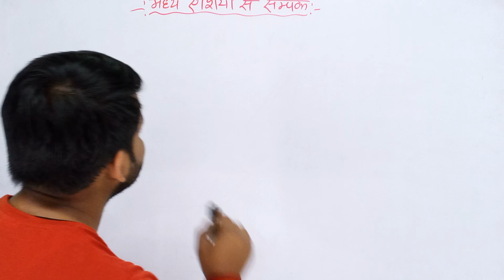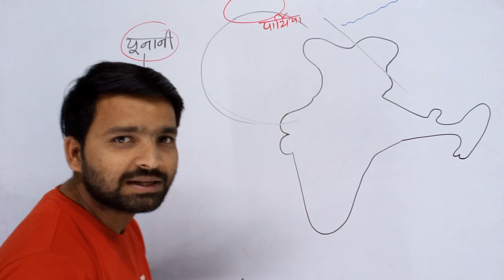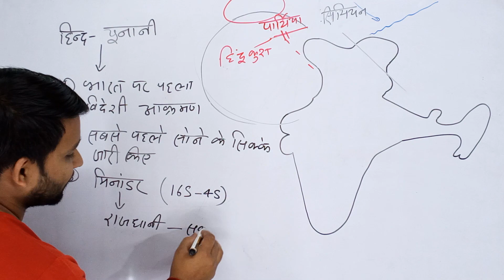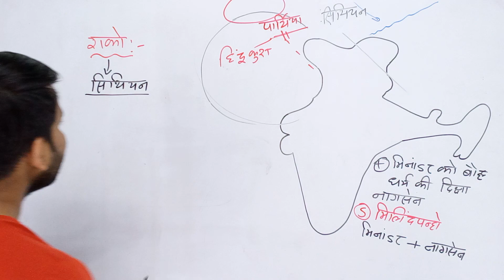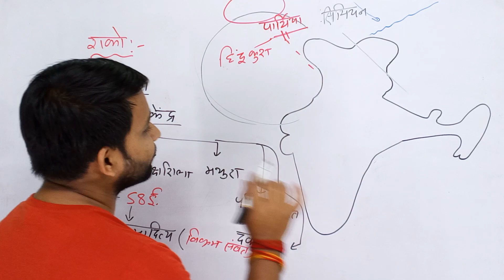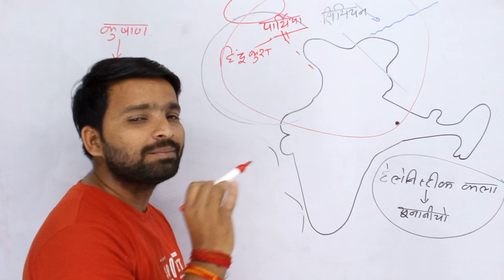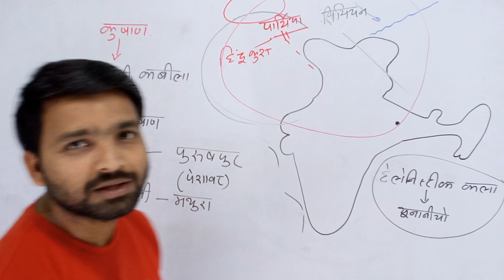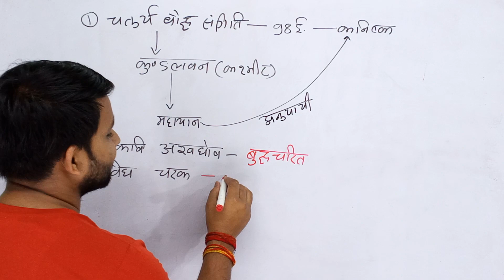mauryottar kal | mauryottar kal history in hindi | hindi unani | shak vansh| pahalav | kushan vansh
विपुल इस विडियो में प्राचीन इतिहास को बिलकुल प्रारंभ से पढ़ाया है और इस विडियो में मौर्योत्तर काल को विस्तृत रूप से पढ़ाया गया है इसलिए इस विडियो को जरूर देखे| जिससे आपका competitive exam की तैयारी अच्छे से हो जाए यदि आप UPSC या राज्य PCS  या अन्य परीक्षा की तैयारी कर रहे हैं तो आपके लिए ये सीरीज महत्वपूर्ण है।

your query:-

mauyottar kal
mauyottar kal history in hindi
mauyottar kal questions
maurya uttar kaal
maurya uttar kaal history
उत्तर मौर्य काल
मौर्य उत्तर काल
hindi unani
hindi unani sasak
hind unani history in hindi
unani sabhyata in hindi
unani history in hindi
shak vansh history in hindi
shak vansh
shak vansh ka itihas
shak vansh ki sthapna kisne ki
शक वंश का इतिहास
shak sasak
shak Shashak
shak shasak rudradaman dwara
kushad vansh
kushan vansh
kushan vansh history in hindi
kushan vansh ka itihas
kushan vansh in hindi
kushan vansh ke bare me
kanishka